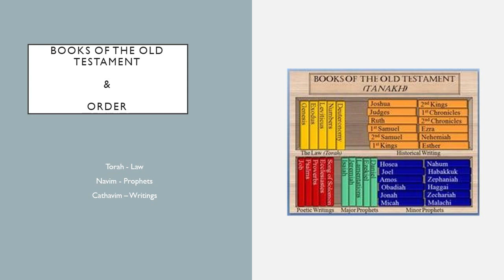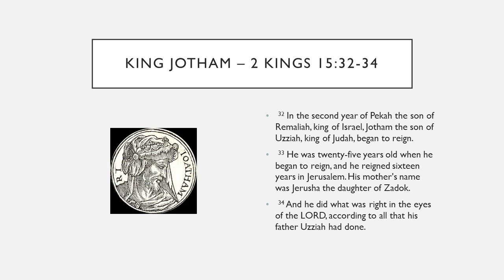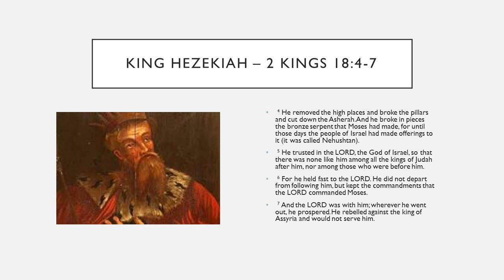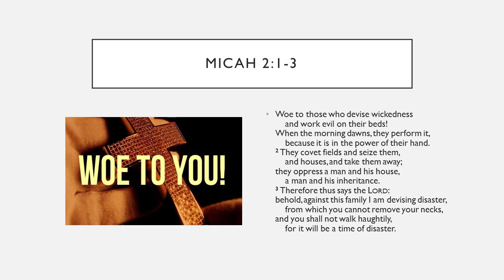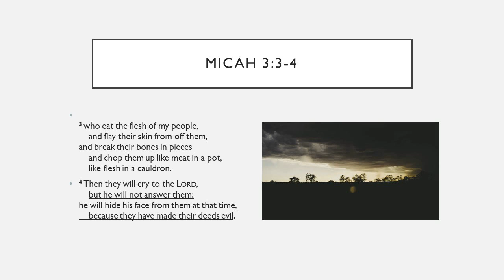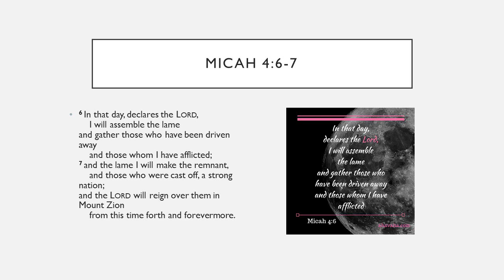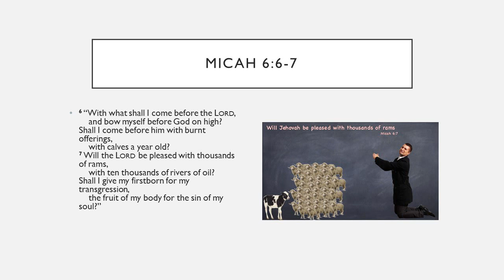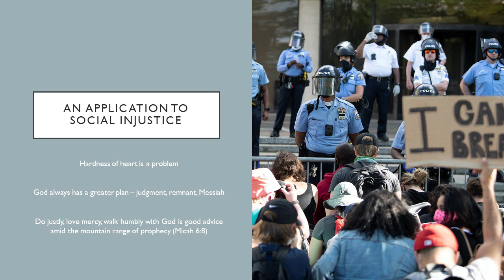Wednesday Bible Study, June 10, 2020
Rev. Dr. Drake Williams